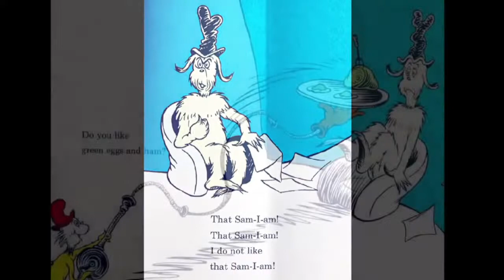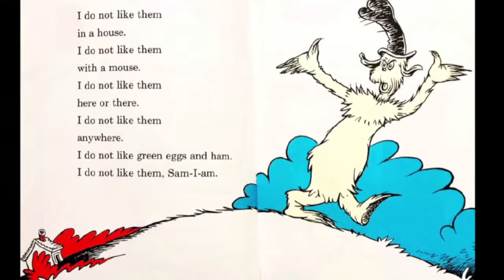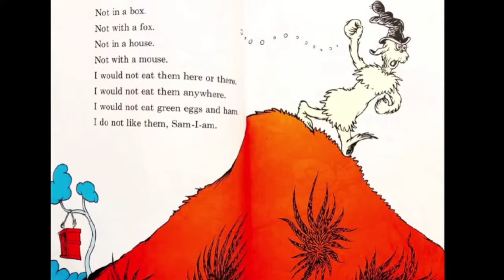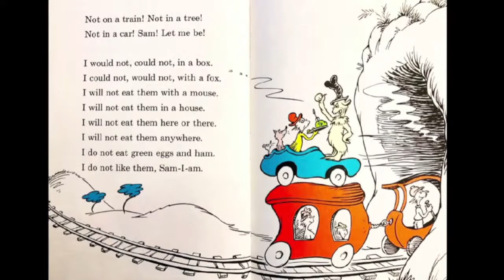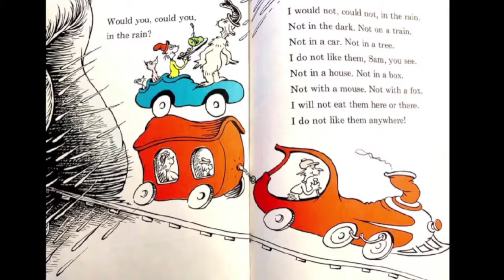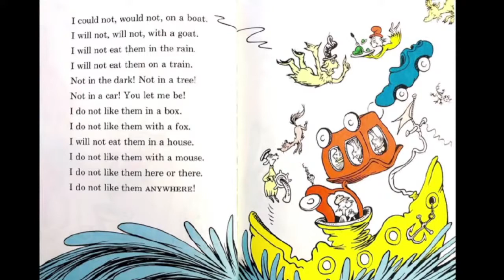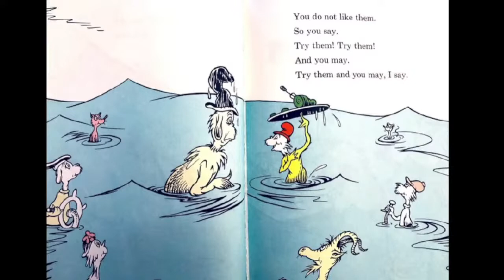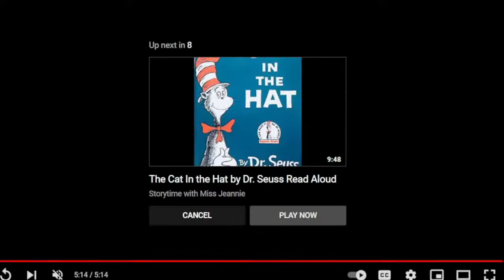How to COUNT TO TEN in Ojibwemowin - BOOZHOO NANABOOZHOO - Live Stream - by Michael Lyons - 5/17/22